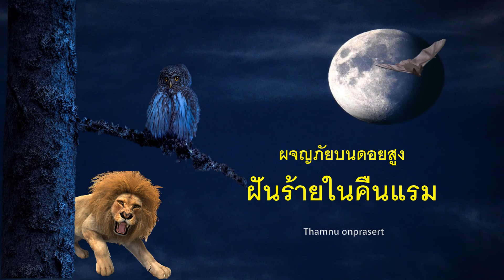๑๓๒.ฝันร้ายในคืนแรม ผจญภัยบนดอยสูง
ส่างอุ่นเปิงฝันร้าย เขาฝันไปว่า ดวงตาข้างขวาของเขาบอดสนิท มองอะไรไม่เห็นเลย เขาตกใจเสียใจมาก เกรงว่าความฝันจะเป็นความจริง